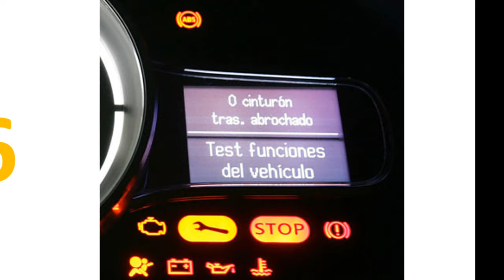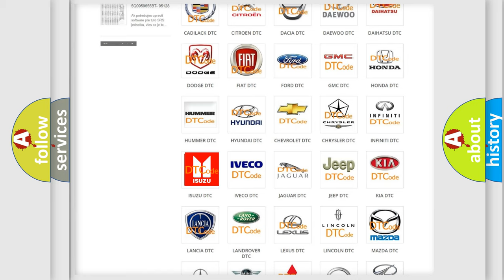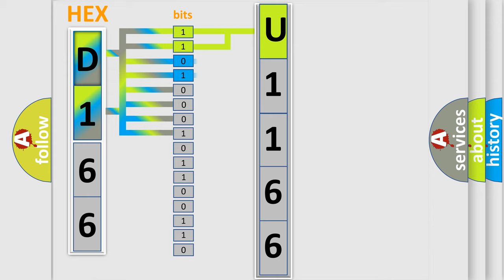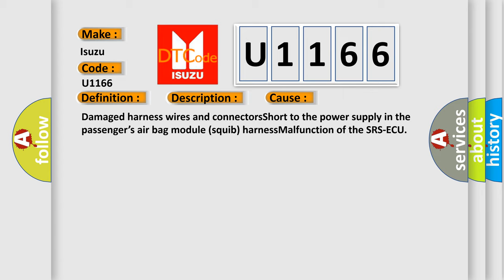DTC Isuzu U1166 Short Explanation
Contents:
0:21 Basic DTC analysis according to OBD2 protocol standard.
1:48 Insight into programming
2:58 A diagnostically understandable description of the Diagnostic Trouble Code
3:05 Basic error definition

Make
Isuzu
Code
U1166
Definition
Passengers front air bag module 1st squib system fault for power supply circuit short-circuited to power supply
Description
This DTC is set if there is abnormal resistance between the input terminals of the passengers air bag module squib
Cause
Damaged harness wires and connectorsShort to the power supply in the passengers air bag module squib harnessMalfunction of the SRS-ECU